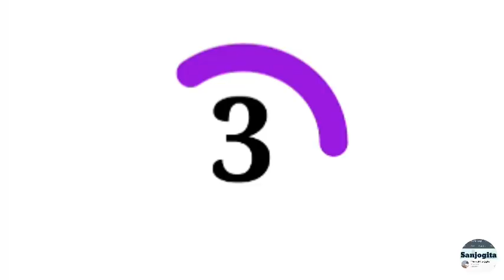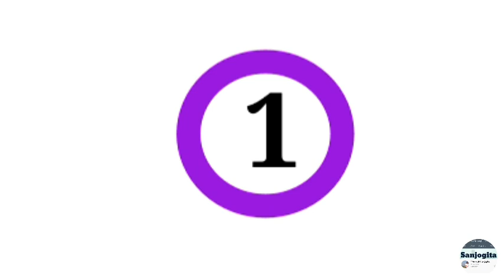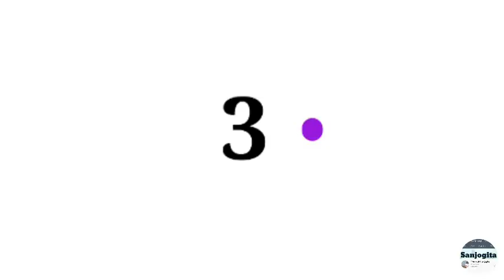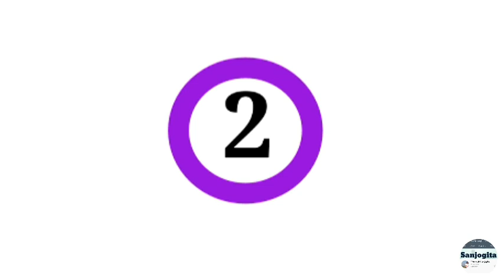12 MINUTE FULL CARDIO EXERCISE | NO REPEAT | COOL DOWN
INSTRUCTION: Follow along and complete as many as reps as possible in 20 seconds and 3 second to continue the next move.

Music: On The Line | Free Background Music | No Copyright